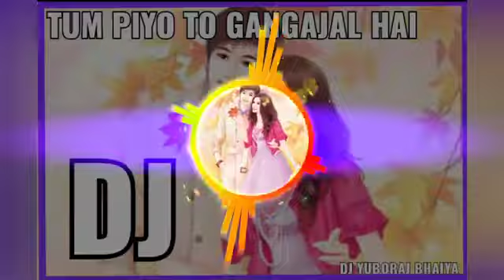‌‌Tum piyo to gangajal hai dj remix 2021 sayedpur uluberiya Howrah Mixing proend sayedpur new dj